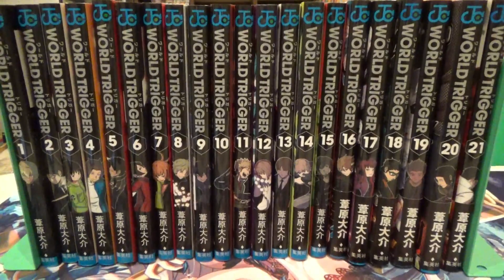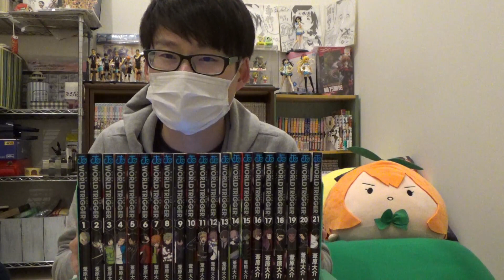漫画紹介 ワールドトリガー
ジャンプスクエアで大人気連載中のワールドトリガーの紹介動画になります。
ストーリー、バトル描写、戦術、キャラクターも魅力があり、読めば読むほど面白さが増していきます。
その魅力、面白さを伝わってくれたらいいなと思います。